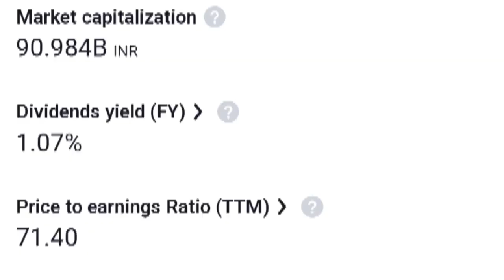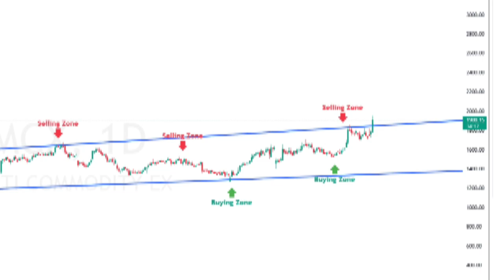MCX MAHATEJI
mfrule7*5*3*1

twitt- @dasbabubharti

manojmuntasir
manojdey
prasunjoshi
guljar
pritamda
bapilahiri
drvivekbindra
sunilmaheshwari
Akshaykumar
harvarvardhan
taklamotivation
rjrounak
rjkartikmotivationalstory